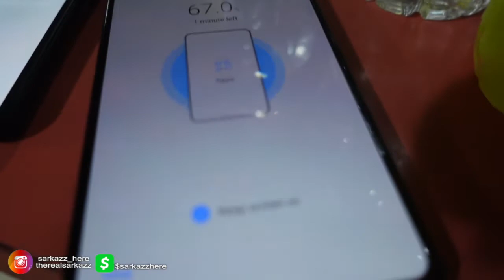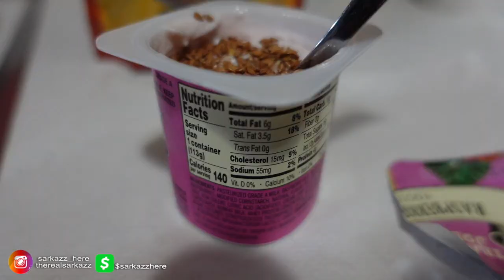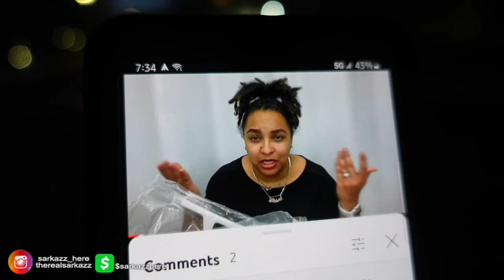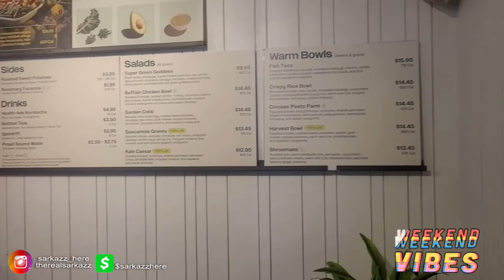Vlog #128 - Is 54 Years and Counting?